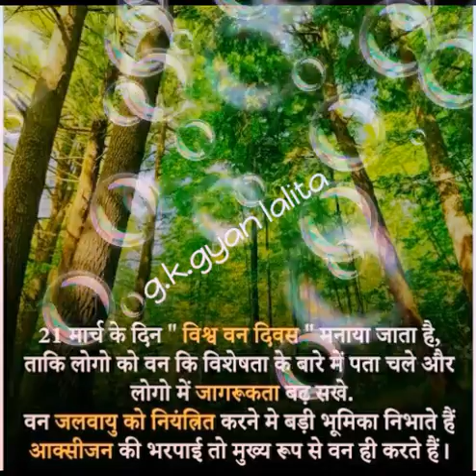short rochaktathya trees